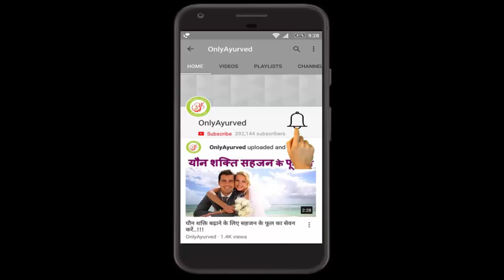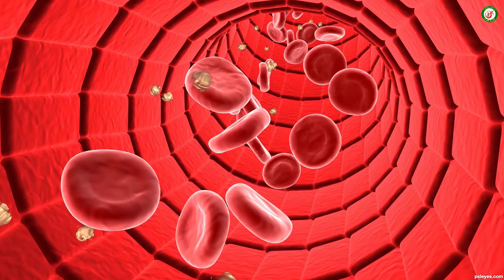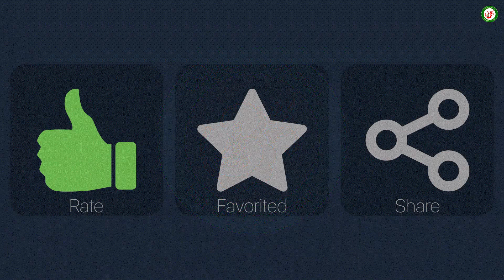सर्दिओं में खाएं ये सुपरफूड्स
सर्दीयों में आप की सेहत का खास खयाल रखेंगे ये सुपरफूड-Super Food For Winter
सर्दी ने दस्तक दे दी है। ये अपने आप में एक सुहाना मौसम है और हर किसी की इस मौसम से कुछ बेहतरीन यादें जरूर जुड़ी होंगी। आप अगर इन यादों को फिर से ताजा करना चाहते हैं और सर्दी के मौसम का लुफ्त उठाना चाहते हैं तो इसके लिए आपको स्वस्थ्य भी रहना होगा। सर्दियों के मौसम में स्किन एलर्जी, सर्दी-जुकाम समेत तमाम तरह के वायरल इंफेक्शन होने का खतरा रहता है तो हम आपको इस मौसम के लिए कुछ सुपरफूड्स के बारे में बताने जा रहे हैं जो आपका इस मौसम में खास खयाल रखेंगे ( Super Food For Winter )। थोड़ी सी प्लानिंग के साथ डेली डाइट में हेल्दी फूड को शामिल कर सर्दी के मौसम में होने वाली बीमारियों की छुट्टी कर सकते हैं। तो आइए जानते हैं क्या हैं वे सुपरफूड्स: Super Food For Winter
अदरक – Super Food For Winter
सर्दियों की बात हो और अदरक वाली गर्म चाय का जिक्र न हो ऐसा कैसे हो सकता है। चाय के अलावा सर्दियों के मौसम में आपको अपने खाने से लेकर कच्चे अदरक को अपने डेली डोज में शामिल करना चाहिए। इससे आप सर्दी जुकाम और गले से जुड़ी तमाम बीमारियों से बचे रहते हैं। ये शरीर में ब्लड सर्कुलेशन बढ़ा देता है और आपका पाचन भी ठीक रहता है।
अंडा – Super Food For Winter
अंडे के गुणों से लगभग सभी लोगों को परिचित हैं। इसकी गर्म तासीर की वजह से सर्दी का अहसास होना कम हो जाता है। इसके अलावा इसमें भरपूर मात्रा में प्रोटीन जो शरीर को एनर्जी देता है। अंडे में विटामिन B12, B, Aऔर ई के अलावा आयरन, जिंक, फास्फोरस जैसे जरूरी मिनरल्स भी होते हैं जिससे शरीर स्वस्थ्य रहता है। Super Food For Winter
गाजर – Super Food For Winter
सर्दी के मौसम में खूब गाजर आती है और लोग इसका हलवा बड़े चाव से खाते हैं। पर क्या आप जानते हैं गाजर सर्दी के मौसम में आपके लिए किसी सुपरफूड से कम नहीं है। इसमें भारी मात्रा में बीटा केरेटिन होता है जो शरीर में जाकर विटामिन A में बदल जाता है जो आपकी आंखों को स्वस्थ्य रखता है। इसमें पाए जाने वाले एंटी ऑक्सीडेंट्स स्किन को खुश्क होने से बचाते हैं। सर्दी के मौसम में रेगुलर 2 गाजर खाने से सांस से जुड़ी तकलीफ नहीं होंगी और फेफड़े स्वस्थ्य बनेंगे। Super Food For Winter
संतरा – Super Food For Winter
सर्दियों में संतरा खाने से शरीर में विटामिन C की कमी नहीं हो पाती । इसमें पर्याप्त मात्रा में विटामिन C होता है साथ ही इसमें पाया जाने वाला एंटीऑक्सीडेंट वैसे तो पूरे इम्यून सिस्टम का खास खयाल रखता है लेकिन फागोसाइट्स और टी सेल्स का पर इसका ज्यादा प्रभाव होता है। इसमें पाया जाने वाला पाटेशियम और अमीनो एसिड्स स्किन के लिए बेहद फायदेमंद होता है और सूरज की अल्ट्रावायलेट किरणों से होने वाले नुकसान से भी बचाते हैं। संतरे में लो कैलोरी होने की वजह से इससे मोटापा या चर्बी बढ़ने का भी खतरा नहीं रहता है। Super Food For Winter
चुकंदर – Super Food For Winter
सर्दी के मौसम में अपनी सलाद में चुकंदर को शामिल करें या इसका सूप बनाकर पिएं। इसमें भारी मात्रा में फाइटोकेमिकल्स और एंटी ऑक्सीडेंट्स होते हैं जो शरीर को फ्री रेडिकल्स से होने वाले नुकसान से बचाते हैं। चुकंदर की हरी पत्तियां भी कम फायदेमंद नहीं है। इनमें विटाममिन C, बीटा केरेटिन, कैल्शियम, आयरन और मैग्नीशियम होता है जो शरीर को स्वस्थ्य रखता है। Super Food For Winter